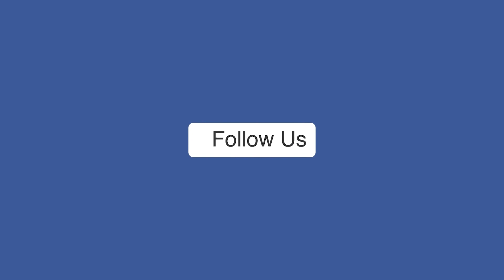एक ही इवेंट में टाइगर श्रॉफ-दिशा पाटनी, पर VIRAL VIDEO में दिखा कुछ ऐसा लोगों का बैठ गया दिल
टाइगर श्रॉफ और दिशा पाटनी का एक वीडियो सोशल मीडिया पर वायरल हो रहा है, जिसमें फैन्स ने कुछ ऐसा देख लिया कि कमेंट्स कर रहे हैं।